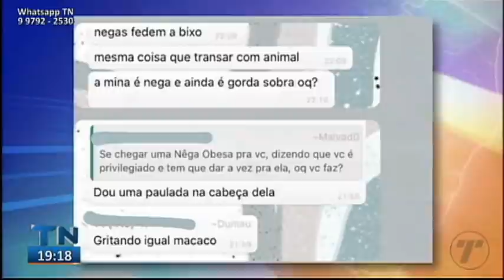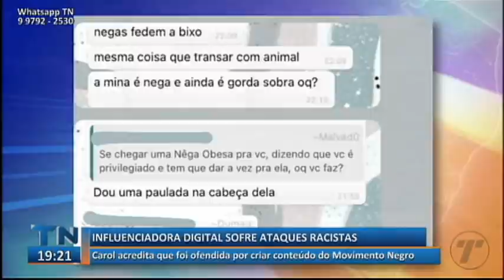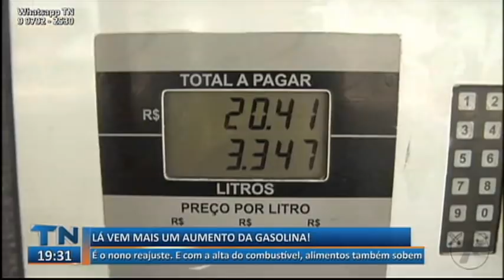Tribuna Notícias 2ª Edição 12 08 2021